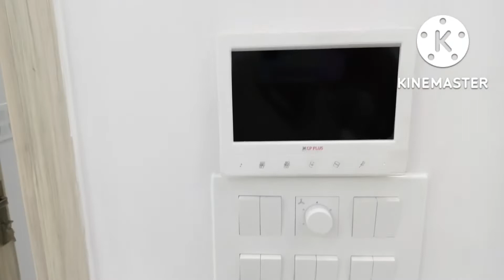CHANDANWARI APARTMENT SECTOR 10 4BHK ULTRA TO ULTRA LUXURY FLAT WALKING METRO MARKET.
This lovely 4 bhk apartment/flat in sector-10 dwarka is available for sale in one of delhi dwarka's most popular projects, chandanwari apartment. This property faces the north-East direction. The apartment occupies a super built up area of 2700 sq.Ft. That consists of 4 bedrooms, 4 bathrooms and 4 balconies. The property is located on the 4th floor of a 8 floor tall building. As the project is already ready to move, so you can easily move into this 5-10 year(s) old property. Many of the modern amenities being offered, like water softening plant, security personnel, maintenance staff, park, lift(s), visitor parking, club house / community center, will provide a pleasant living experience for you. An uninterrupted supply of clean water provides a hassle-Free experience for the residents.
Additional details :

Piped gas facility is available in the property.
The apartment has borings water supply.
Daily needs shopping could be done within the society premises to make the stay convinent.
Partial power backup is available.